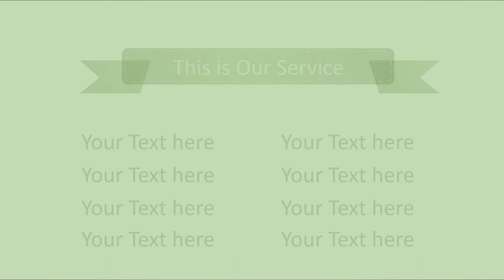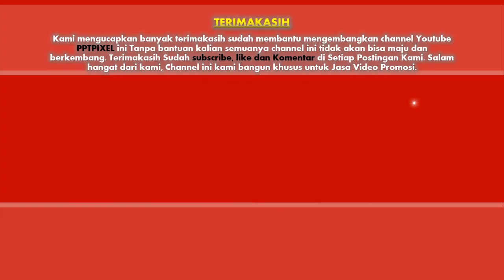Jasa Video Promosi Mobil Toyota Rush, Nissan X Trail, Mitsubishi Pajero Sport, Honda CRV, Toyota For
Jasa Video Promosi Mobil Toyota Rush, Nissan X Trail, Mitsubishi Pajero Sport, Honda CRV, Toyota

           KUMPULAN CONTOH VIDEO KAMI
2. CONTOH VIDEO FASHION SHOW
5. CONTOH VIDEO PERSONAL BRANDING
7. CONTOH VIDEO COMPANY PROFILE
8. CONTOH VIDEO PROMOSI MASAKAN
9. CONTOH VIDEO IKLAN KENDARAAN
10. CONTOH VIDEO UCAPAN, UNDANGAN